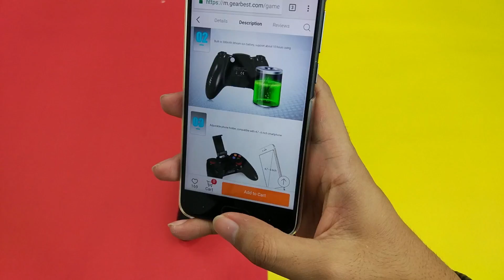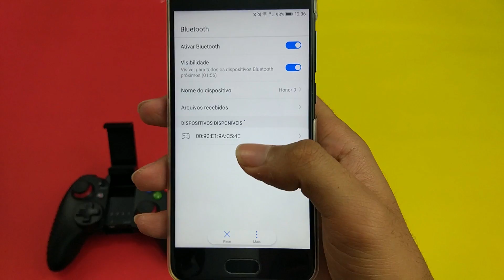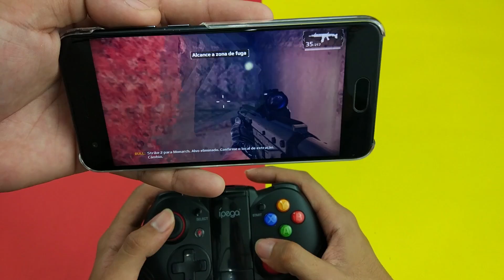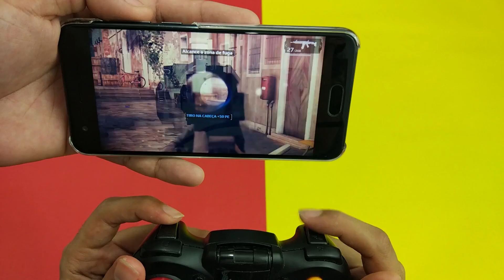REVIEW/ANÁLISE IPEGA 9067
UMA EMPRESA DA 3D10 PRODUÇÕES